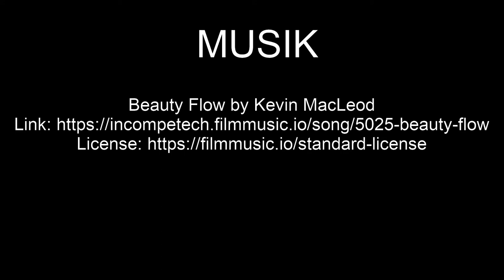Industrie Kultur bei Nacht | Ausflugsziele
Industrie Kultur mal ganz außergewöhnlich präsentiert! In diesem Video zeige ich verschiedene beeindruckende, nächtliche Industrie-Kulissen aus Hagen und Duisburg in Nordrheinwestfalen.

2-- Du wünschst Dir ein spezielles Niederrhein Video? Dann schreibe in die Kommentare.
3-- Du interessierst Dich für Videoschnitt?

Claus Wolfgramm